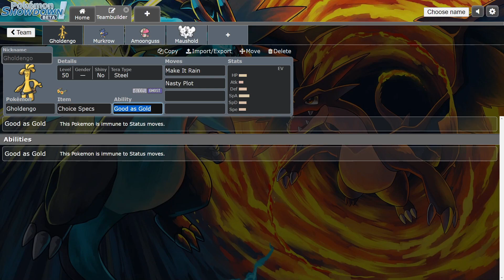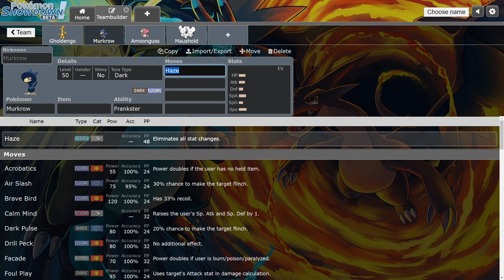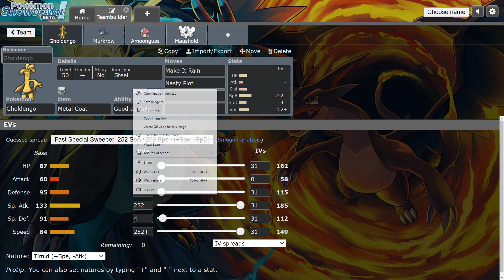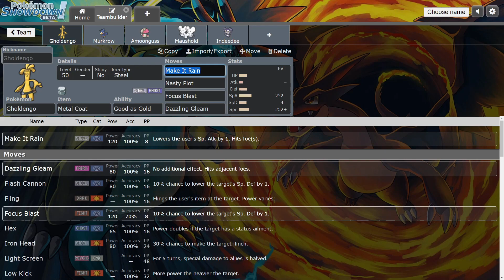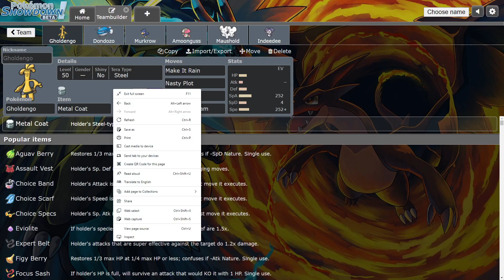Gholdengo is VERY powerful right now | Pokémon Scarlet & Violet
Just going over the new Pokémon Gholdengo and how it is affecting the early meta game at the moment. How do you feel about this Pokémon?